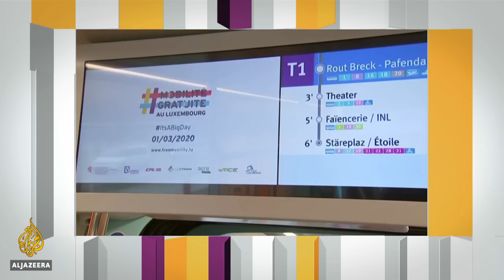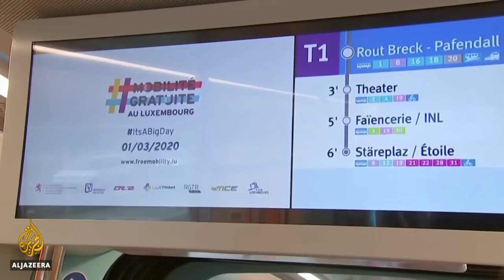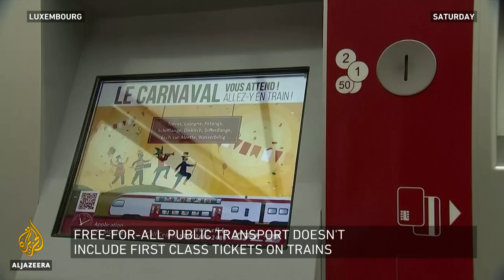Should public transport be free? | Inside Story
In many cities, public transport is often the easiest and cheapest way to get around.
It's more environmentally-friendly because fewer petrol and diesel cars are on the road.
It's also free, if you visit Luxembourg.
Its the first country in the world to make public transport zero-cost for everyone.
Is it the solution for congestion and pollution, or will the cost of a ticket be paid in other ways?

Presenter: Nick Clark
Guests:
Gabriel Leigh - Transport Correspondent for the global affairs and lifestyle magazine Monocle
Constance Carr - Senior research scientist and urban geographer, University of Luxembourg
Sahrika Panda Bhatt - Founder Trustee of the Raahgiri Foundation, which promotes road safety, sustainable transport and community development in India